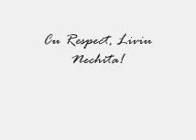LIVIU NECHITA Ricordi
Muzica si text Liviu Nechita.